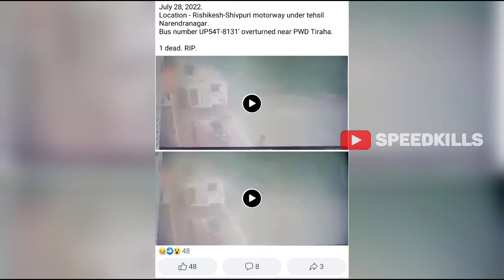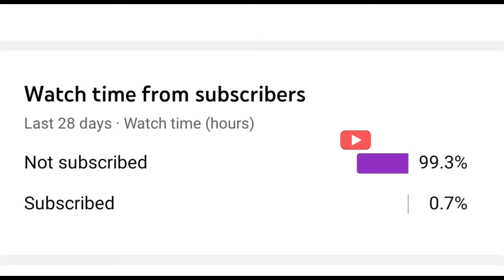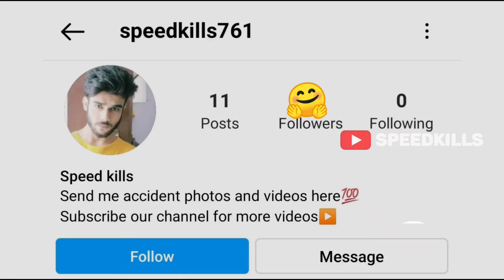Rishikesh bus accident | ऋषिकेश में हुआ भयानक Bus Accident | LIVE BUS ACCIDENT